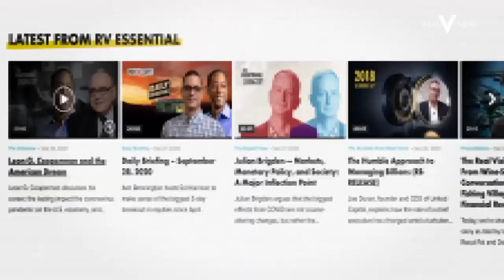The Skeptical Insider, FULL EPISODE with Lawrence Lewitinn, Host of First Mover at CoinDesk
Real Vision senior editor Ash Bennington sits down with Lawrence Lewitinn, managing editor and host of First Mover at Coin Desk, to discuss the crypto markets, ETFs, use cases, value propositions, and long-term viability. Lewitinn views the crypto markets as incredibly thin, fueled by hope and greed, and he discusses the power of surpassing psychological barriers like round numbers. This has been prevalent in the recent increase of Ethereum’s value as it crossed the $3000 threshold. With its value quadrupling, the trajectory of hope and trust in the system grows with it, leading to a positive change in the global ecosystem. However, Lewitinn also points to the issues whales such as Elon Musk can cause—if they were to throw all their holdings into the market at all once, that would pose a huge problem for blockchains such as Bitcoin because there would not be enough buyers in the space, triggering a huge wave of liquidations. Lewitinn states that while Bitcoin and crypto have huge potential, we do not know yet if there will be a better version as Bitcoin has yet to achieve one of its original goals. Lewitinn asks, “Would Bitcoin be at $50,000 if not for the pandemic? Would the space be as we know it today if Trump had won re-election?” Ultimately, the future is unknown. Filmed May 3rd, 2021.

Key learnings:
According to Lewitinn, when one reads the Bitcoin paper, it is elegant and solves the problem of transactions in trustless spaces. However, it requires a lot of work and energy. Further, it is more successful than it should have been when it started. In relation to the crypto industrial complex, Lewitinn believes that Bitcoin will not be the end-all, be-all solution as different specializations emerge. He views the explosion in the space as still being in the early innings. Even as there are a lot of unknowns that still exist in this market, what we do know is that Ethereum is becoming increasingly more viable in today’s society. Lewitinn believes that many of the things attributed to blockchain technology will live as an Ethereum specialty rather than Bitcoin fantasy.